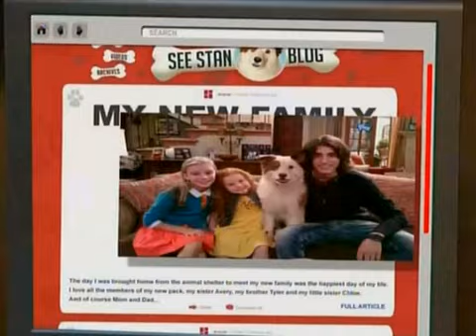Dog With A Blog (NEW DISNEY SERIES) Teaser #1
Dogs rule in Disney Channel's "Dog With A Blog," a comedy series about a blended family and their talking and blogging dog, premiering FRIDAY, OCTOBER 12 (9:40 p.m., ET/PT) on Disney Channel. The series, told from a canine point of view, follows the newly adopted dog Stan, step-siblings, Tyler, Avery and Chloe, and their parents Bennett and Ellen, as they adjust to life as a new family. "Dog With A Blog" follows the premiere of the Disney Channel Original Movie "Girl Vs. Monster" (8:00 p.m., ET/PT). The series will continue in its regular time slot beginning Sunday, November 4 (8:00 p.m., ET/PT).

In the premiere episode, Bennett adopts a shelter dog in the hopes that it will inspire Tyler and Avery to get along and bond over taking care of him. That happens - to some extent - when the kids discover that their seemingly ordinary dog can talk. From that moment on, Tyler and Avery agree on one thing: Stan's ability to speak must be kept a secret from everyone, even their parents. As the kids learn to work together to keep Stan's secret safe, they soon find that his canine point of view, whether in the home, in the yard or in the park, helps them navigate their new sibling situation and, ultimately, becomes the tie that binds the family.